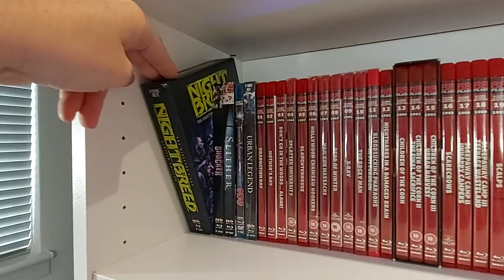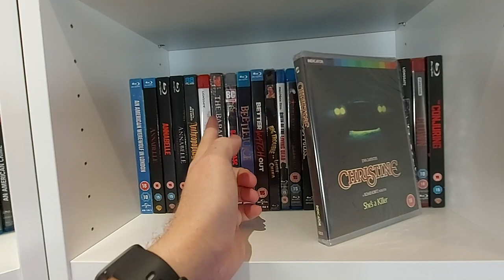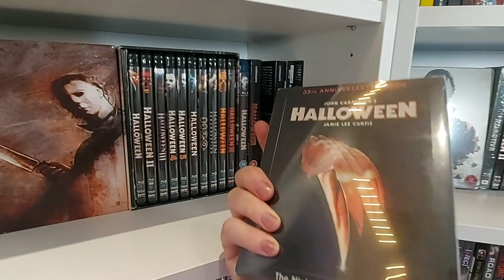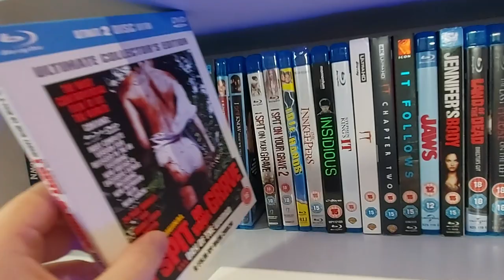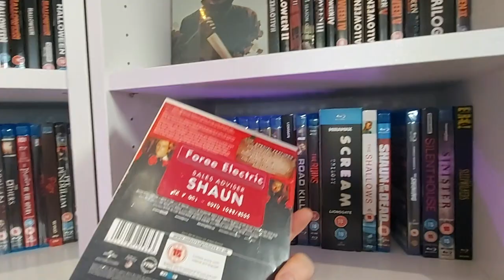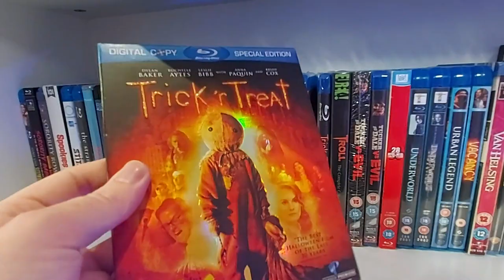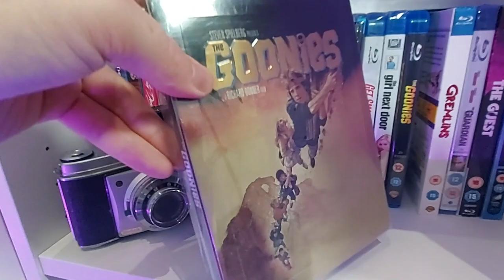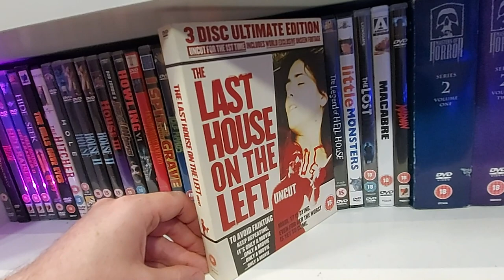The Movie Corner | Valuable Movies in the Collection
Video footage: Halloween (1978), It Follows (2014), Friday the 13th Part VI: Jason Lives (1986), Scream (1996), The Thing (1982), Night of the Living Dead (1968), The Monster Squad (1987)